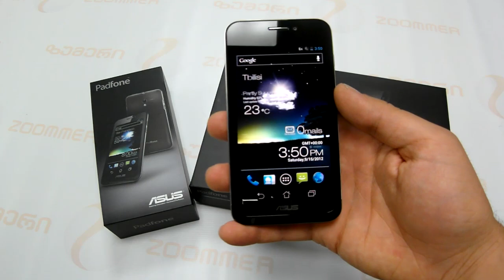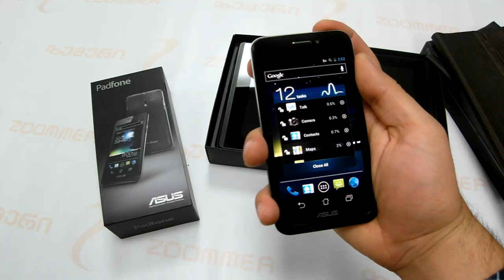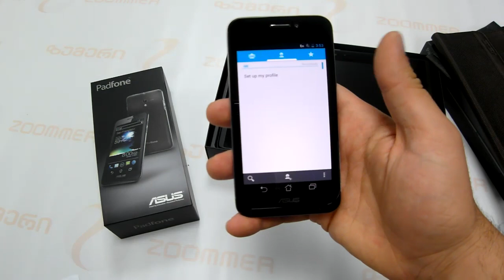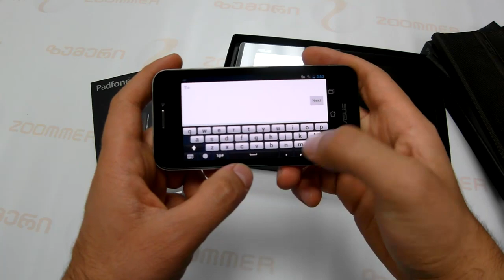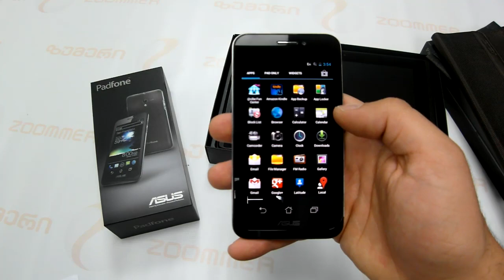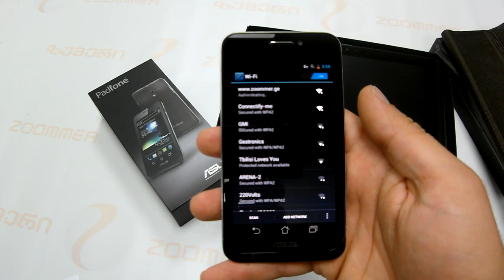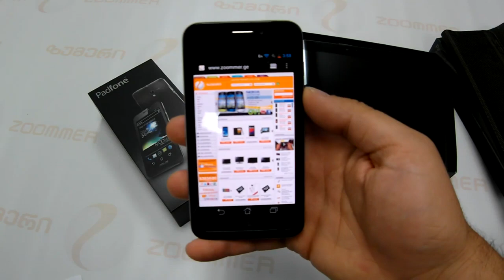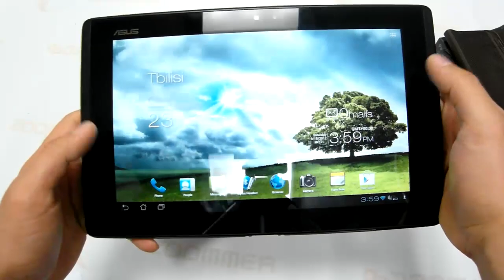Asus Padfone A66+SLLEVE - Video review by ZOOMMER